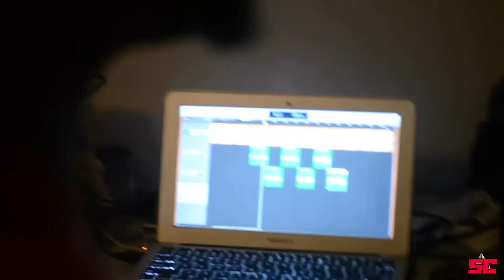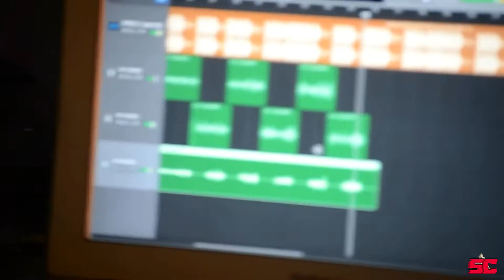Life With Snave |EP 2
On today’s vlog we are in the studio with Lul Daniel & Dukeee